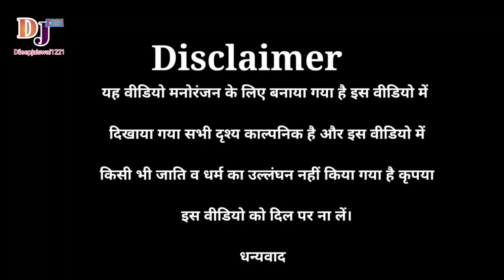दादा का बेटा नम्बर 1#comedy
दादा का बेटा नम्बर 1